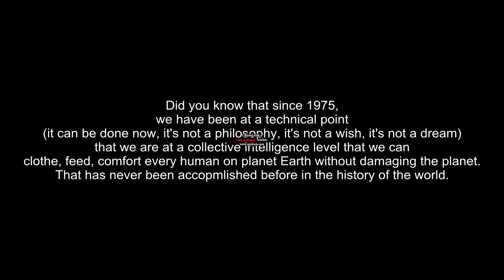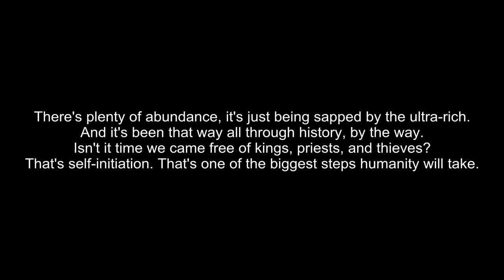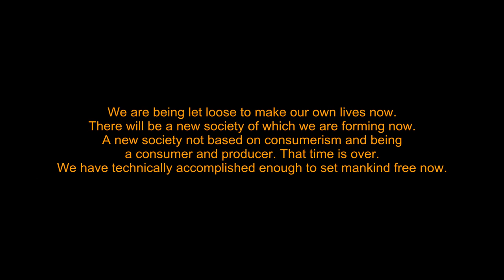Mellen Thomas Benedict quotes 001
Quotes from near-death experiencer Mellen Thomas Benedict. Mellen died in 1982 of a brain tumor. Clinically dead for 1.5 hours, he woke up completely changed in personality and outlook on life. He shares in many interviews what he learned on the other side, as do many people who have near-death experiences. These are not mere hallucinations.

Song is Opii - Midnight Beat.